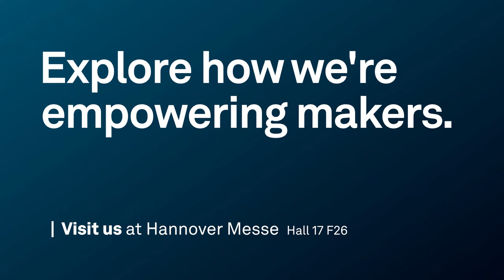Hexagon | Enabling Autonomy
Hexagon empowers makers to innovate and create without limit. Our solutions support entire product and production lifecycles, freeing creators to make better products in more innovative ways, benefitting people and planet.